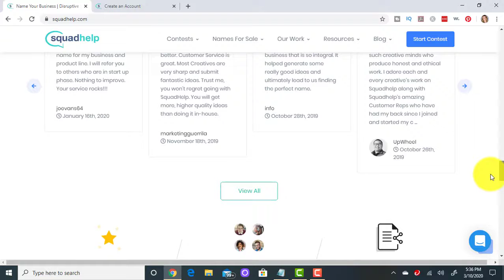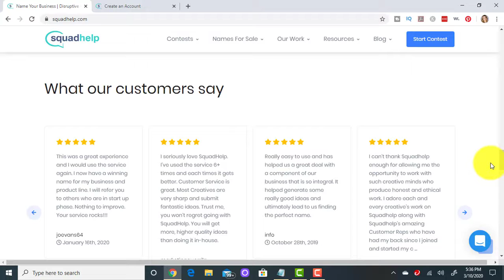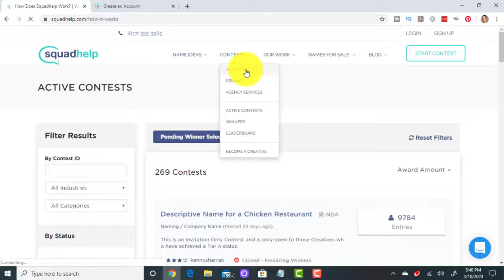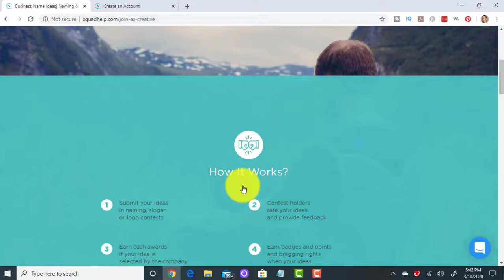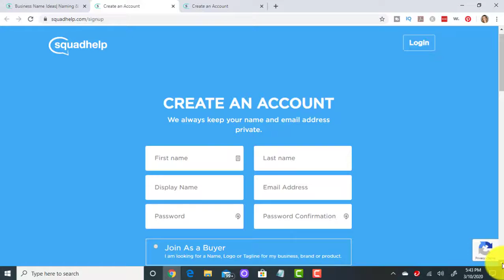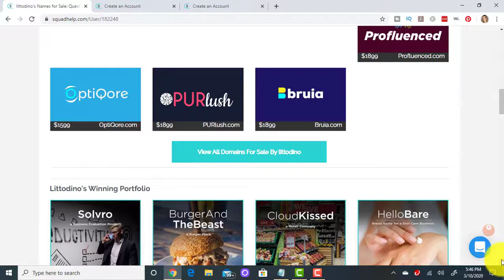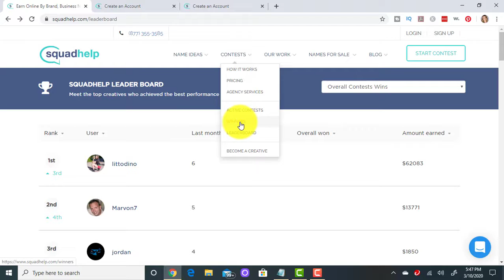MAKE MONEY ONLINE 2020 A Simple Method To Make $300 From Your Computer At